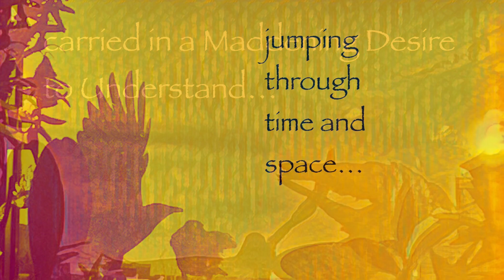The Whispering Crow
A short storytelling poem with pictures about a talking crow and ponders that wonder about sadness and allowing feelings to happen.